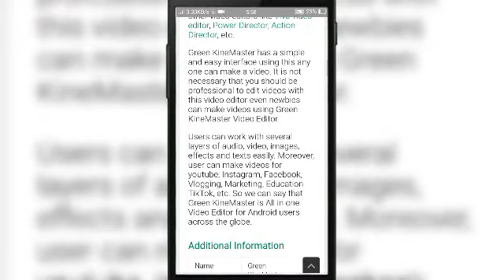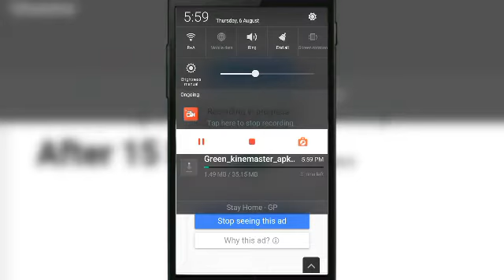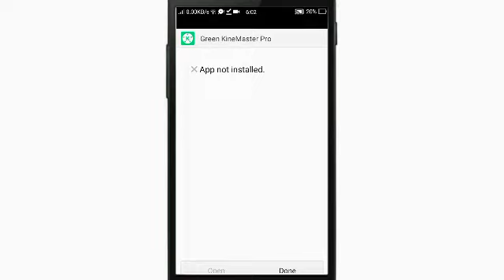How to dwonload Kinemaster green very easy.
Friend's in this video i will show you how you can dwonload green kinemaster or kinemaster green in few very easy step's.So,watch the video full and don't forget to subscribe our channel.

MS